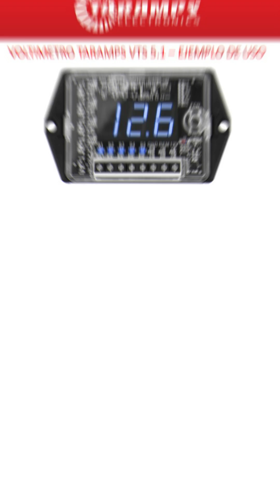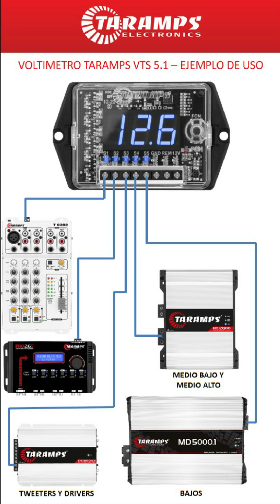TECH INFO #49 - VOLTIMETRO CON SECUENCIADOR TARAMPS VTS 5.1 - EJEMPLO DE USO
En este video vamos hablar sobre los ejemplos de usos del Voltimetro y Secuenciador Taramps VTS5.1

- Link con las informaciones completas del Voltimetro y Secuenciador Taramps VTS 5.1

- Link para lo Manual del Voltimetro y Secuenciador Taramps VTS 5.1 (PDF)

Canción: Press Fuse - French Fuse